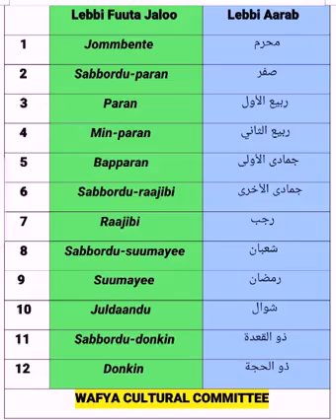Très Important Comment comptais_LEBBI Fuuta Jaloo et LEBBI ARABE ( 400 X 320 )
Alpha Bruxelles